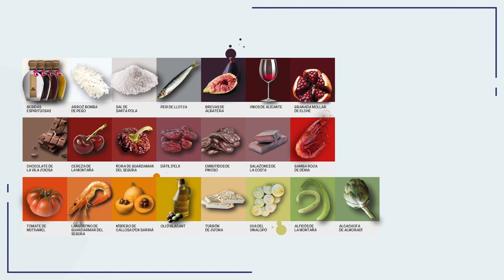Alicante Actualidad | 9 Marzo 2023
Se emite los martes y jueves a las 21:15h.

En el programa de hoy participan:
- Blanca Francés, Presidenta y Directora de la Asociación Gestión Transporte de Viajeros
- Pepa Miralles, Empresaria del sector de la Belleza, Peluquería y Estética
- Silvia Aguilar, Periodista, Jefa Comunicación y Relaciones Institucionales El Corte Inglés
- Neus Pachón, Periodista, Directora de Comunicación del EÓN Balonmano Alicante